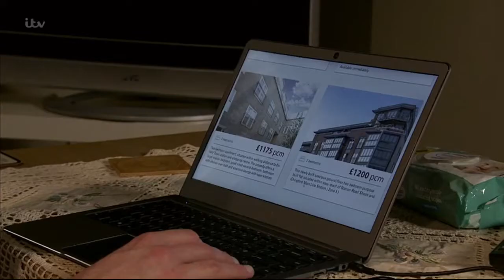Adam Barlow 28th February 2020 part 1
All rights to this video go to ITV studios.